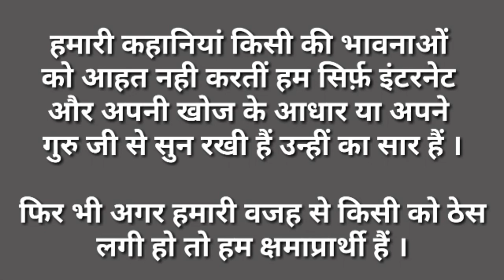हाथी और ख़रगोश पंचतंत्र की कहानी कहानी पंचतंत्र की कहानियाँ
हाथी और ख़रगोश पंचतंत्र की कहानी